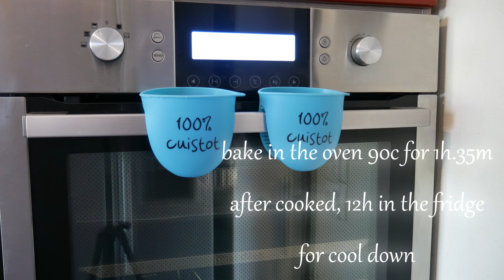French Vanilla Cheesecake Recipe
✓500g - cream cheese philadelphia or french cheese St Moret
✓130g - digestive biscuit
✓3 yolk eggs
✓10g - lemon zest
✓10g - flour
✓170g - sugar